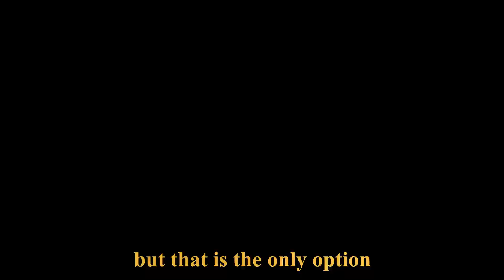Our raft is cursed - The Forest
I play The Forest with @dailymilkman but our raft is cursed beyond relief. Spoken language is Swedish with english subs.